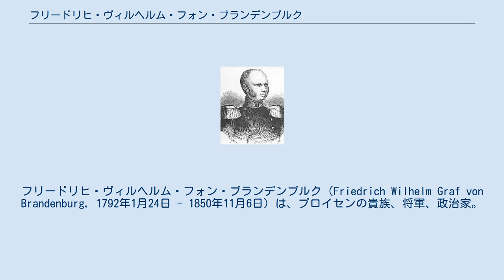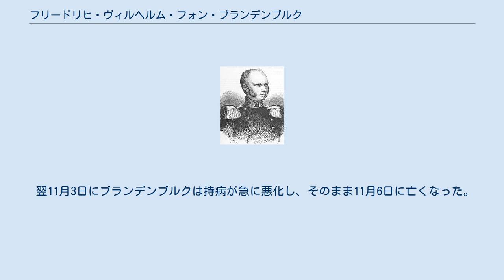フリードリヒ・ヴィルヘルム・フォン・ブランデンブルク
フリードリヒ・ヴィルヘルム・フォン・ブランデンブルク（Friedrich Wilhelm Graf von Brandenburg, 1792年1月24日 - 1850年11月6日）は、プロイセンの貴族、将軍、政治家。
伯爵。
プロイセン宰相（在任：1848年 - 1850年）。
 プロイセン王フリードリヒ・ヴィルヘルム2世とその貴賤結婚・重婚の相手の1人であるゾフィー・フォン・デーンホフ伯爵夫人の間の息子として生まれ、1795年7月6日にブランデンブルク伯爵の姓を与えられた。
同腹の妹ユーリエはアンハルト＝ケーテン公フェルディナント・フリードリヒに嫁いだ。
1807年にプロイセン軍に入隊、1812年には騎兵大佐 (en) に昇進し、ルートヴィヒ・ヨルク・フォン・ヴァルテンブルク将軍の参謀としてロシア遠征に参加。
1839年に第4軍団の司令官 (de) となり、1848年には騎兵大将となった。
 1848年にエルンスト・フォン・プフュール (en) 内閣が退陣に追い込まれると、国王フリードリヒ・ヴィルヘルム4世は叔父のブランデンブルクに組閣の大命を下し、いわゆる「ブランデンブルク＝マントイフェル内閣」が成立した。
この身内人事はドイツにおける反動期 (de) の始まりとなり、プロイセン政府はフランクフルト国民議会と真っ向から対立した。
プロイセン国民議会 (en) は国王と宰相の敵対行動のために混乱し、ベルリンからブランデンブルク・アン・デア・ハーフェルへと移され、最終的には解体した。
1848年12月5日、ブランデンブルクは議会の賛成なしに保守的なプロイセン王国憲法 (en) を公布させた。
 1850年10月、ブランデンブルクは持ち上がっていたオーストリアとプロイセンの間の政治対立において、ロシアがどのような立場をとるかを探るためにワルシャワに赴いている。
最初、ブランデンブルクはオーストリアを除外した形でのプロイセン中心の連合政策 (en) を支持していたが、プロイセンとオーストリアの両覇権国の間の妥協に向けた交渉は進まないままだった。
ブランデンブルクはオーストリアとの戦争が起きるのを望まず、1850年11月1日および2日には外相ヨーゼフ・フォン・ラドヴィッツ (en) の提案するプロイセン国民への動員令発令には反対した。
 翌11月3日にブランデンブルクは持病が急に悪化し、そのまま11月6日に亡くなった。
なお1850年2月16日、ベルリンの名誉市民に選ばれている。